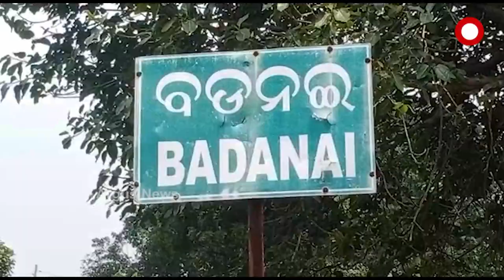ପକ୍କାଘର ପ୍ରହେଳିକା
ତାଲିକାରେ ଯୋଗ୍ୟ ହିତାଧିକାରୀଙ୍କ ନାଁ ସାମିଲ କରାଯାଉଛି, ମାତ୍ର ବର୍ଷ ବର୍ଷ ପରେ ବି ମିଳୁନି ଘର । ଏଭଳି ସାଂଘାତିକ ଅଭିଯୋଗ ଆସିଛି କେନ୍ଦୁଝର ଚମ୍ପୁଆ ବ୍ଲକ ଅନ୍ତର୍ଗତ ବଡନଈ ଗାଁରୁ ।